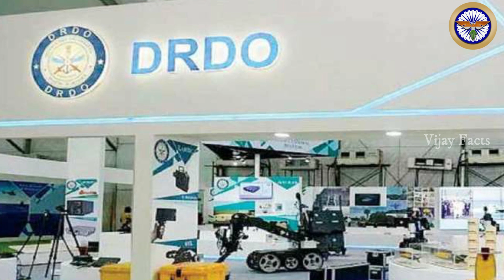చైనా వెన్నులో వణుకుపుట్టేలా 4 వైపుల నుండి భారత్ తయారుచేస్తున్న సరికొత్త ఆయుధం ఇదే | Air Defence sys